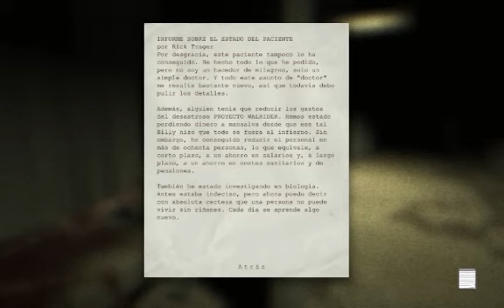seguimos en las alcantarillas pasando miedo - Outlast #7